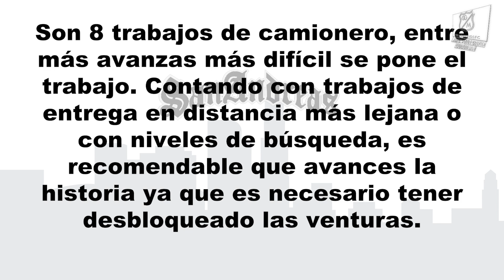GTA San andreas camionero [PC]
↪Camionero

►Grand Theft Auto San andreas versión Steam

©Copyright: Rockstar Games y Rockstar North
↪Mis paguinas  wed:

______I______I______I______I______I______I______I______I______I______I
↪En PlayStation, Xbox Live Y PC:

►Origin: JEFEJUANDAV1D
►GOG Galaxy: JEFEJUANDAVID
►Blizzard: JEFEJUANDAVI